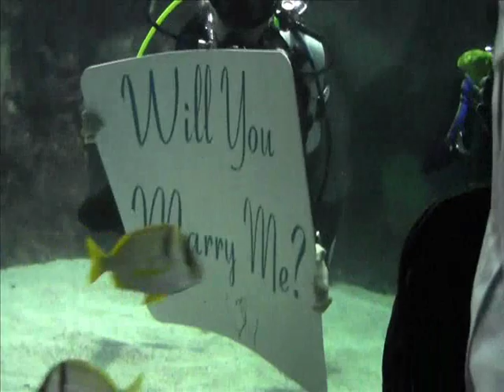Engagement at SEA LIFE Minnesota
On May 18th, 2012 Nick and April celebrated their special moment at SEA LIFE Minnesota.